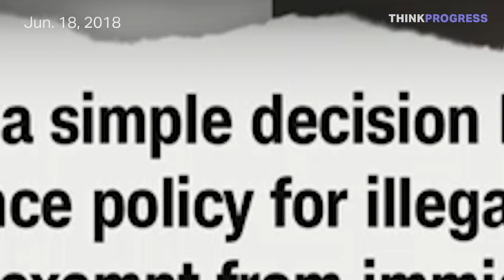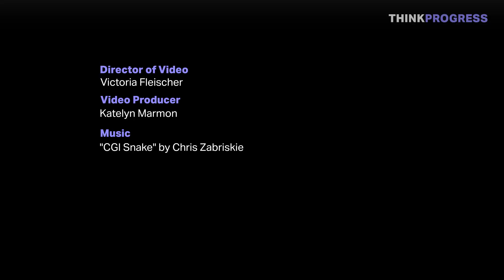Trump administration can't keep its story straight on family separation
The Trump administration decided in April to prosecute all illegal border crossings, and as a result, at least 2,000 children have been separated from their families. Between the Bible, the Democrats, and the law, Trump officials can’t seem to keep their justifications straight about family separation.